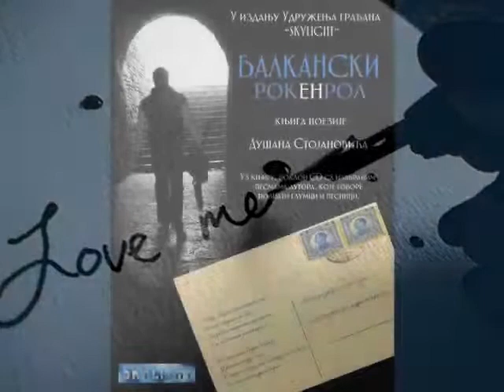Nije mi nista - Balkanski rokenrol - Dusan Stojanovic (recituje Srboljub Milin)